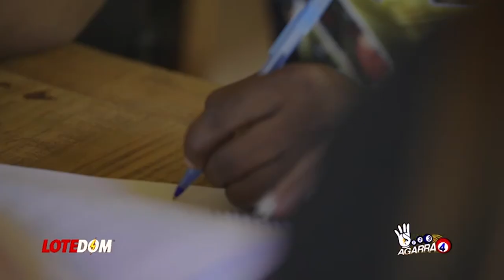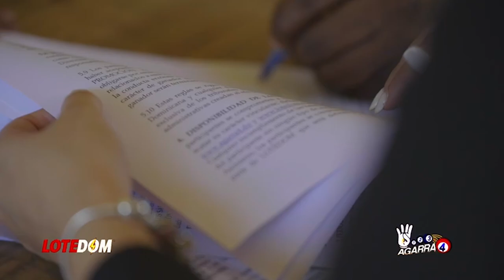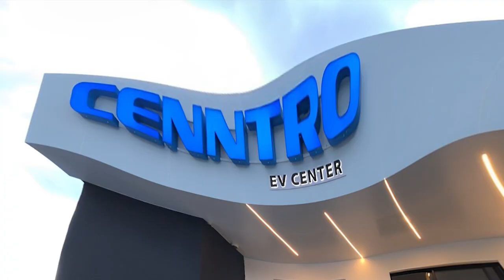¡Abinader Lanza Ultimatún A Los Vecinos: Lo Que Hará Luís Si No Detienen Construcción Canal Rio!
Esto sigue escalando y Haití nos sorprende con policías y militares bien armados hasta los dientes en la misma frontera.  Acá todos los detalles!